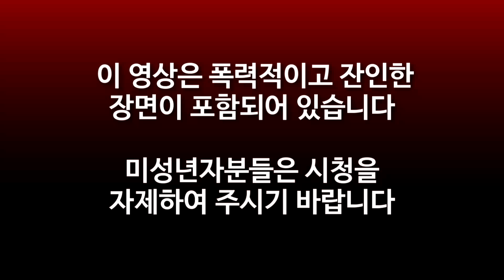13일의 금요일] 대도서관 공포게임 실황 7화 - 대화가 필요해 (Friday the 13th : The Game)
*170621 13일의 금요일] 대도서관 공포게임 실황 7화 - 대화가 필요해 (Friday the 13th : The Game)